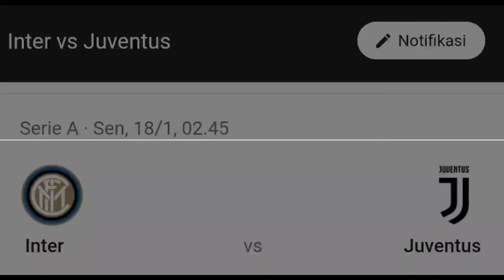Begini Respon Mengejutkan CR7 Usai Achraf Hakimi Meminta Jersey Miliknya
➤ Licence

➤ Licence